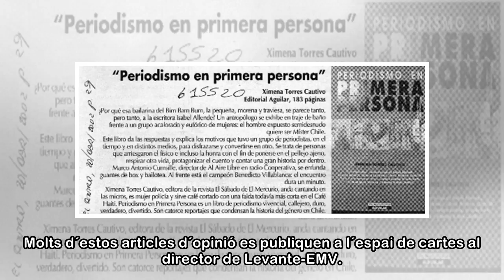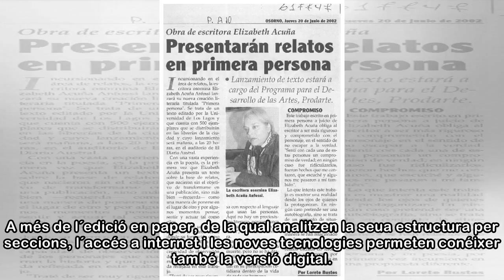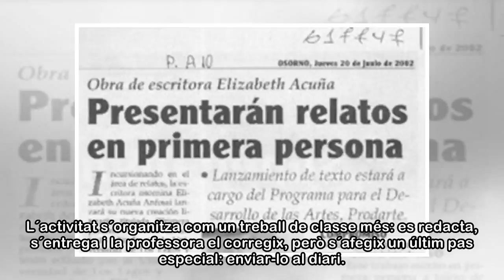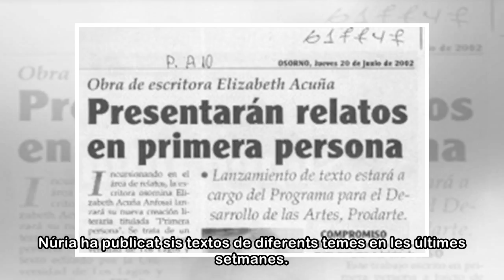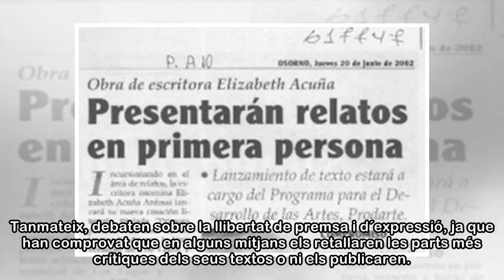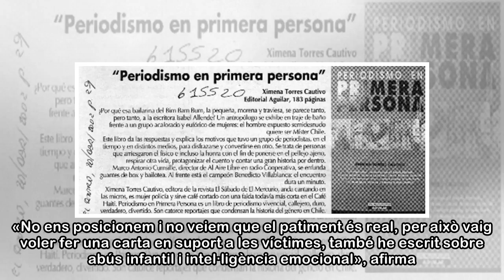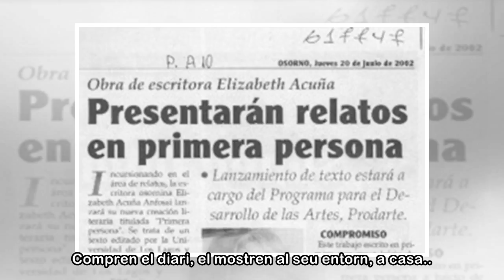Articles en primera persona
Quina millor manera d´estudiar temari que «viure-lo»? Açò és el que pensen un grapat de docents valencians quan arriba el moment del curs d´ensenyar els gèneres periodístics. Durant algunes sessions d...